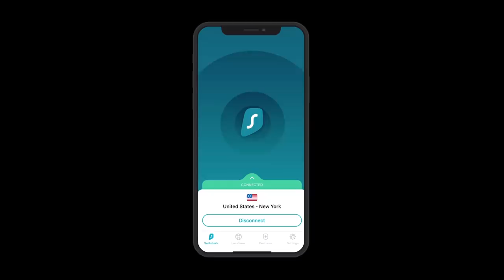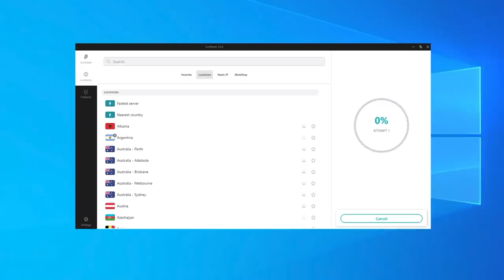She Falls in Love W/ A Thief Playboy Only to Find Her Wings Stolen Away |MALEFICENT|FILM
Movies of different Genres will be posted on the Second Channel, please check Daniel CC Movie-Deputy: